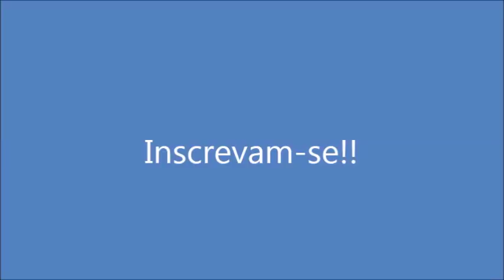Receita de Maionese Caseira! Por Solange Silva!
Ing: 2 ovos, 1 C. de vinagre, 1 cc. de sal, óleo o suficiente, tempero verde a gosto.